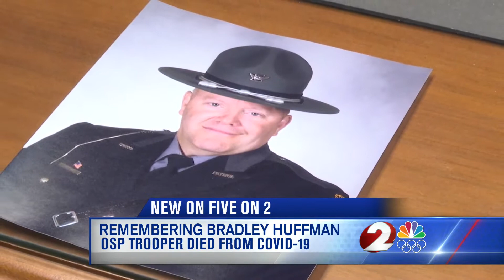Remembering Trooper Bradley Huffman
The OSP Trooper died in the hospital after being diagnosed with COVID-19.